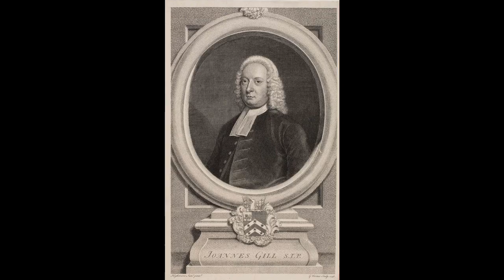000004-19 - Genesis 4 verse 19 - John Gill's Exposition of the Bible